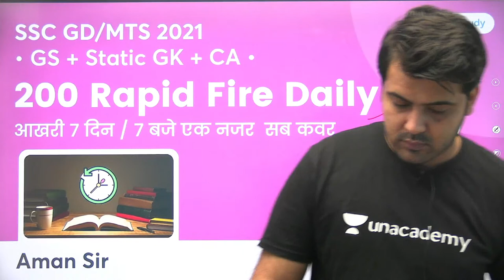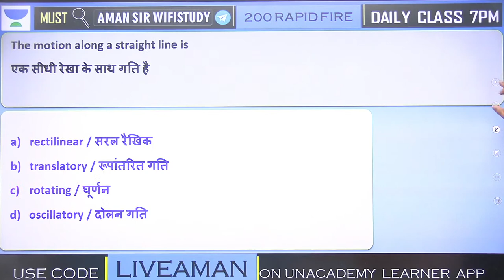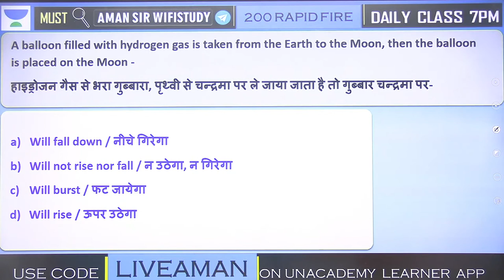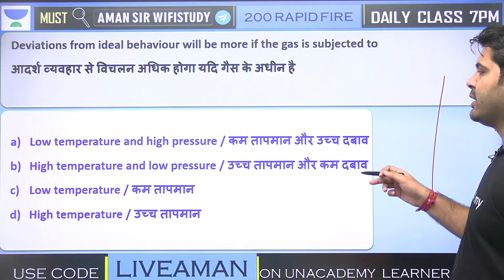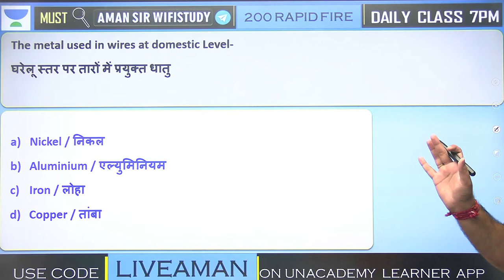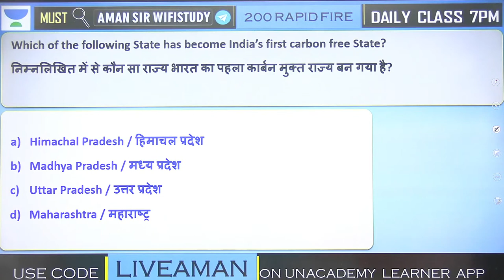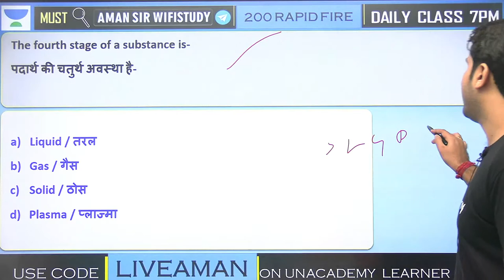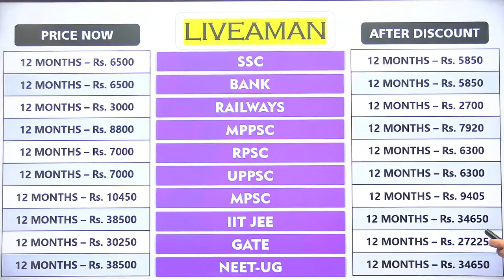Mega Series | Part-23 | General Science | SSC GD/MTS | wifistudy studios | Amandeep Sharma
In this session, Amandeep Sharma will be teaching about Mega Series for SCC Exams 2021 | GK | GK Tricks | Aman Sir wifistudy GK by Aman Sir

Amandeep Sharma and other Top Educators take classes on Unacademy App.

1. Learn from your favorite Educator
2. Dedicated DOUBT sessions
3. One Subscription, Unlimited Access
4. Real-time interaction with Educators
5. You can ask doubts in the live class
6. Limited students
7. Download the videos & watch them offline